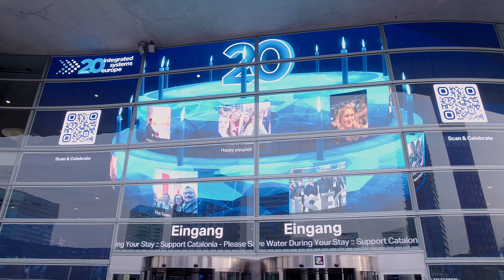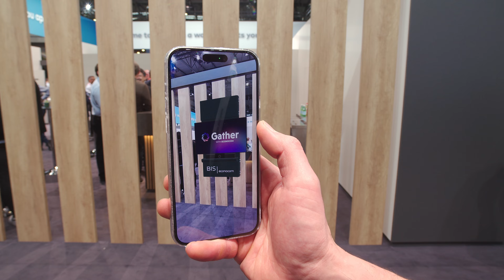Gather: the best kept secret in the industry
In December 2023, we launched our new brand Gather. Gather's strength lies in its international network of AV and IT specialists and manufacturers. How could we not be present at the largest technology fair ISE, to see the latest technologies from top manufacturers and gather with international colleagues.

Our new brand reflects our vision of a future where technology fosters human connections and improves business results through innovative digital work environments. With a strong focus on sustainability, ethics and safety, our vision is not just for technological advancement, but rather for human and societal progress.

In this video, Director of Gather, Jean Pierre Overbeek, explains what Gather is and can do for cross-border projects.